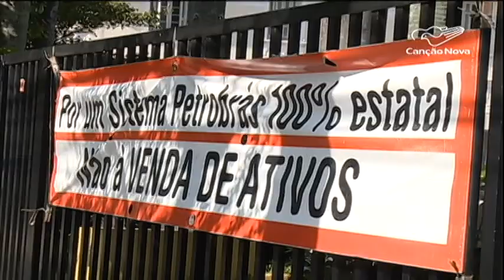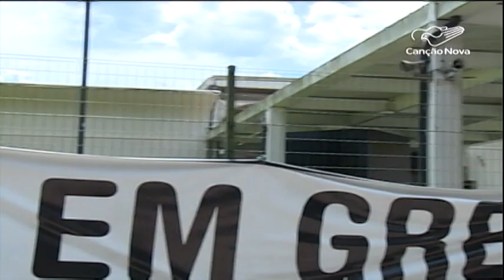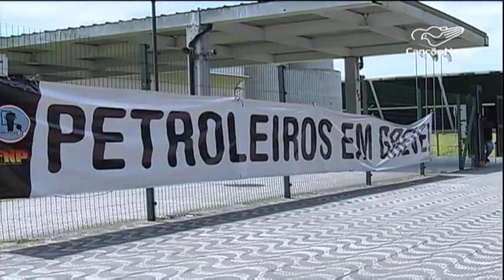Reunião com o TST pode colocar fim à greve dos petroleiros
A greve dos trabalhadores da Petrobras pode ter uma solução na próxima sexta-feira. Está prevista uma reunião de mediação no Tribunal Superior do Trabalho, em Brasília, entre representantes da categoria e da companhia estatal. Mas, em ao menos 13 estados, a greve continua.

Reportagem de André Cunha